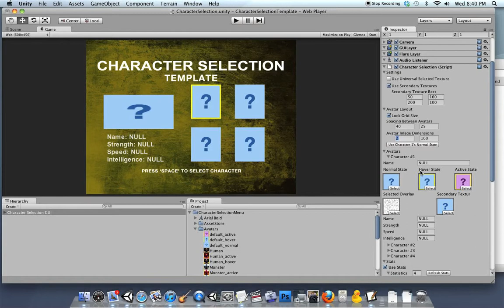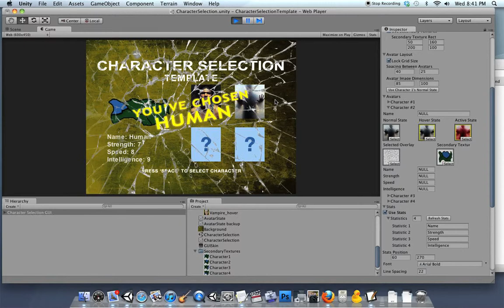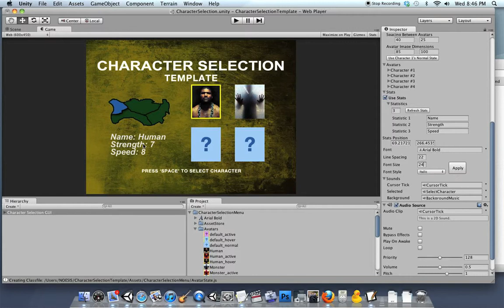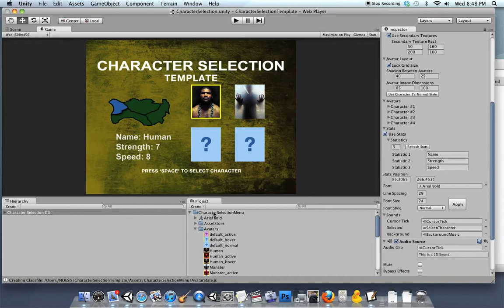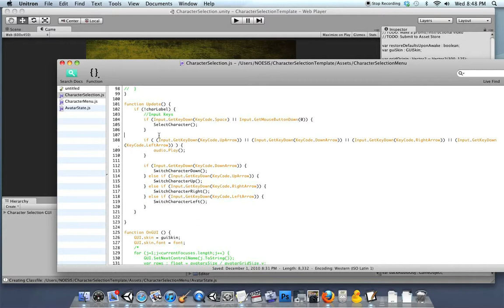Walkthrough of Character Selection Menu Editor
A walkthrough of all the properties and features of this tool. The tools allows you to quickly generate character avatars from which a player can select.